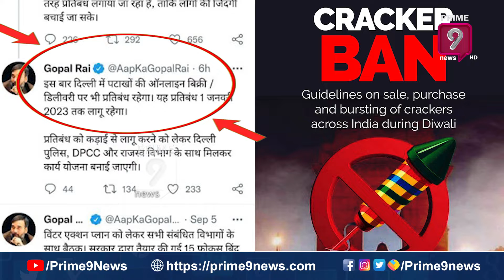ఢిల్లీలో దివాళి బ్యాన్..| Ahead Diwali AAP Govt Announces Complete Ban Firecrackers | Prime9 News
ఢిల్లీలో దివాళి బ్యాన్..| Ahead Diwali AAP Govt Announces Complete Ban Firecrackers | Prime9 News Prime9 News is a New age 24 Hrs News channel that provides unbiased and comprehensive news and entertainment programs in Both Telugu states and India.